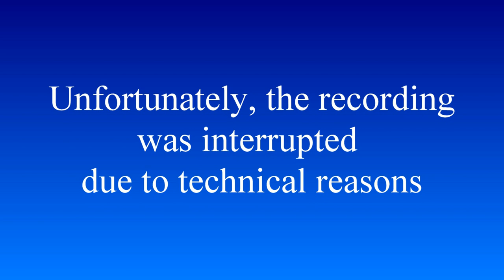2024.07.19 MS 4.0 Keith Brilz vs Ryan Jaw (round robin, round 1)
MID-SUMMER SLAM 2024; AGE CATEGORIES - OPEN TO ALL / 60 AND ABOVE
South Surrey Athletic Park, 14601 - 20 Avenue, Surrey, BC, Canada

DESCRIPTION
Mid-Summer Slam 2024 - Sanctioned by PCO
Hosted by the Surrey Pickleball Club
Friday, July 19 - Sunday, July 21, 2024

TOURNAMENT DATES
Friday, July 19, 2024 - Womens Doubles & Mens Singles
Saturday, July 20, 2024 - Mixed Doubles
Sunday, July 21, 2024 - Mens Doubles & Womens Singles
Rainout day: Monday, July 22, 2024

SKILL LEVELS
3.0 & Under, 3.5, 4.0, 4.5

FORMAT
All games - win by 2, no cap

Doubles Events will be Double Elimination, best 2/3 games to 11
Consolation bracket, 1 game to 15
Bronze Medal matches - 1 game to 15
Gold Medal matches - best 2 out of 3 games to 11
1 game to 15, if a fourth game is required to determine the winner

Singles Events will be Round Robin, 1 game to 15
Medal Round
- if one pool, top four players, 1 vs 2 for Gold/Silver, 1 game to 15
3 vs 4 for Bronze, 1 game to 15
- if two pools, top 2 players from each pool advance to medal round
- Preliminary playoff: A2 vs B1, B2 vs A1, one game to 15
- Winners of preliminary playoff play for Gold/Silver, 1 game to 15
- Losers of preliminary playoff play for Bronze, 1 game to 15
The Tournament Director may modify the format depending on registration numbers.